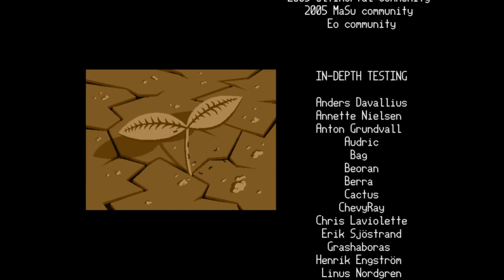Iji Part 30 - Pacifist A Happier Ending (Finale for Pacifist)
Waking up to learn that aliens invaded 6 months ago and you were turned into a cyborg in order to fight them alone is not how I would choose to start my day. That's not what Iji chose either, but she doesn't have much say in this as the aliens are trying to kill her. This is a 2-D side-scroller shooter created by Daniel Remar created using GameMaker. This game was suggested to me by Raiden (DJ). This game is free among other free games made by Remar on the website linked down below.

Link to website for Iji and other free games by Daniel Remar